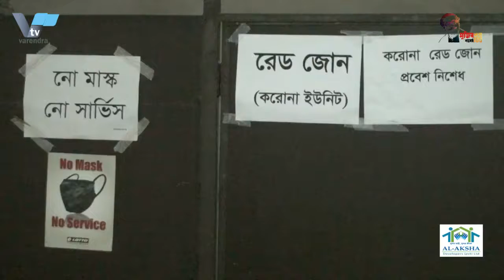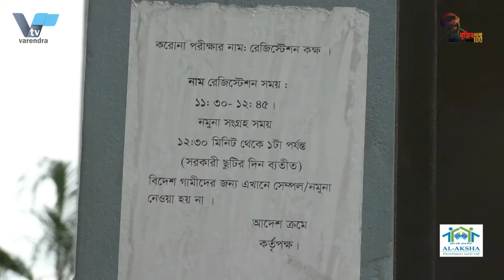রাসিকের হটলাইন নম্বরে কল করলেই মিলবে বিনামূল্যে অক্সিজেন সেবা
মাননীয় প্রধানমন্ত্রী জননেত্রী শেখ হাসিনার আর্থিক সহযোগিতায় রাজশাহী মহানগরীতে করোনায় আক্রান্ত ব্যক্তিদের জন্য বিনামূল্যে অক্সিজেন প্রদান সেবা কার্যক্রম চালু করেছেন রাজশাহী সিটি কর্পোরেশনের মেয়র এ.এইচ.এম খায়রুজ্জামান লিটন। বৃহস্পতিবার দুপুরে নগর ভবনে বঙ্গবন্ধু কর্ণারের সামনে আয়োজিত অনুষ্ঠানে এই অক্সিজেন সেবার আনুষ্ঠানিক উদ্বোধন করেন সিটি মেয়র